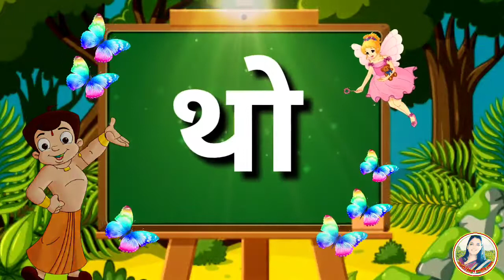थ ची चौदाखडी। इयत्ता पहिली साठी उपयुक्त व्हिडिओ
धन्यवाद...! 🔰आता बाराखडी झाली चौदाखडी🔰

या चौदाखडी च्या व्हिडिओमध्ये थ ची चौदाखडी दाखविली आहे.
धन्यवाद...!
             🔹 मराठी वाचन विकास 🔹
🔹 *Likeकरा* 👍
🔹  *Share करा*🔁